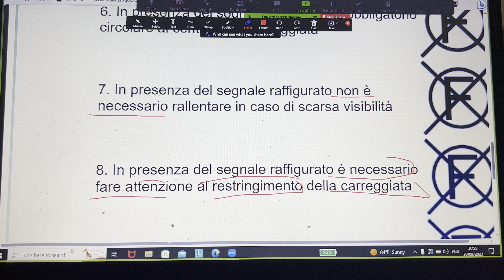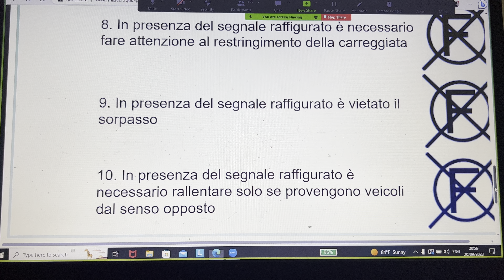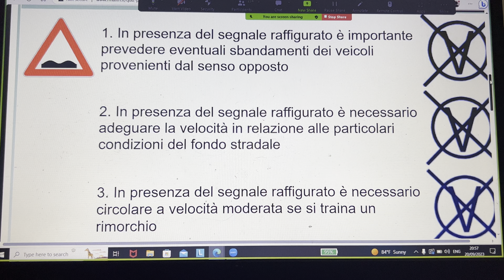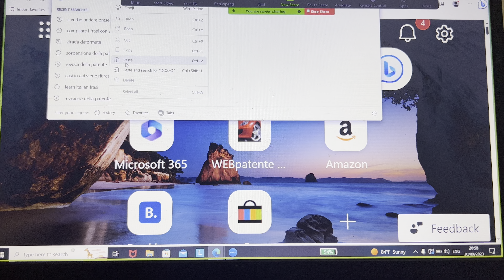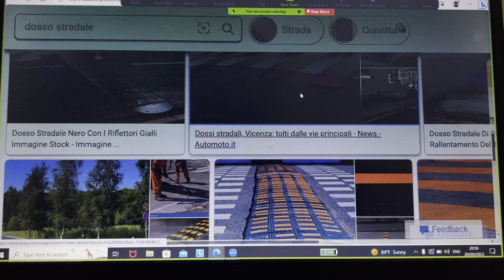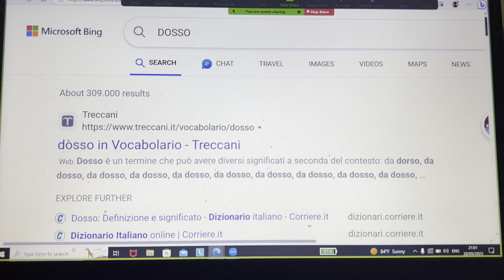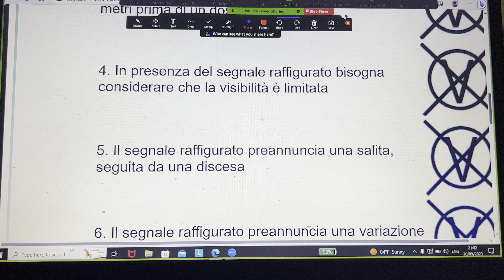Ch.2 il pericolo page n.61.with usama patente |patente b in punjabi hindi urdu languange |3474967411